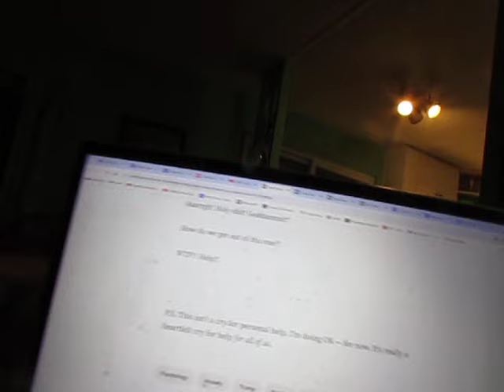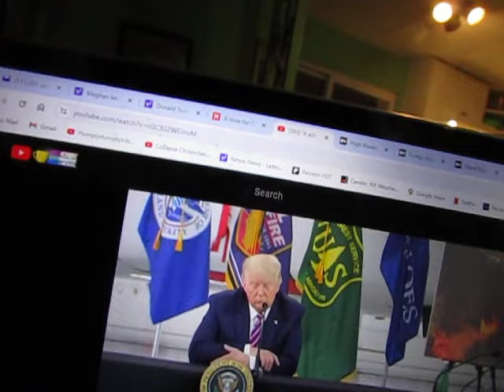"The World Cannot Afford Four More Years of This Apocalyptic Trajectory": Newsweek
In this week's edition of Dumpthetrumptyhive '24, we search high and low for more reasons to descend into hopeless, suicidal depression, as "Trump: The Sequel" slouches toward reality (thank you, Joe Biden).